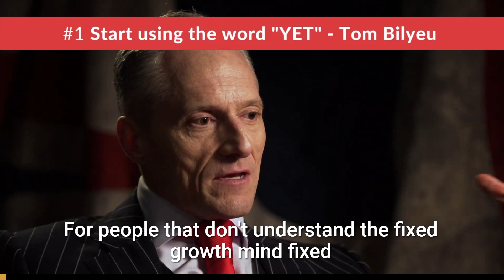MINDSET OF SUCCESSFUL PEOPLE: 10 Mindset Hacks For Success | Growth vs. Fixed Mindset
✏️ In today's video, learn what are the 10 top mindset habits of successful people and the hacks you can adopt to become more successful in life.

In this Top 10 by Top 10 episode, we go deep into the millionaire mindset and reveal 10 mindset habits of successful people that help you shift from a fixed to growth perspective.

Tom Bilyeu, Oprah, Gary Vee, Tony Robbins, Brendon Burchard, Dandapani, and others extract the secret mindset habits of successful people and explain what must change in your mindset for you to maximize your personal growth and development.

🔎 10 Mindsets of successful people you’ll discover here:

00:00  The difference between fixed and growth mindset with Tom Bilyeu
00:46  The one true power each of us has to change our life with Oprah
01:48  Who can really complain about their life with Gary Vee
02:09  What is the most important decision you have to make to feel joy with Tony Robbins
02:55  A single conscious decision most people forget to take daily with Brendon Burchard
03:50  Why you shouldn’t scatter your energy with Joe Dispenza
04:53  How to simplify your life with Dandapani
05:30  Why it matters who you listen to with Dean Graziosi
06:02  Why shooting for perfection is not bad advice with Rushion McDonald
06:44  How to stay consistent with Marie Forleo

If you enjoyed this video, you may enjoy these other videos from Driven:

🎓 TRANSFORM YOUR LIFE IN 7 WEEKS WITH LIFE SUCCESS MASTERY COURSE 🎓
Get Ahead in Life and Master Your Success in 7 Key Areas Of Life

⏩ ABOUT DRIVEN ⏩
Driven's Mission is to Help Millions of People Become The Best Version of Themselves by Mastering the Game of Life.

By curating, organizing, and structuring the knowledge from the world's best authors, experts, and entrepreneurs who have mastered their lives, we aim to help and inspire everyone to live their life to its fullest potential.

Driven does not own the rights to these video clips. This video has no negative impact on the original works (It would actually be positive for them).